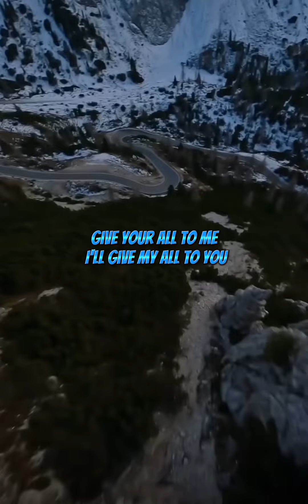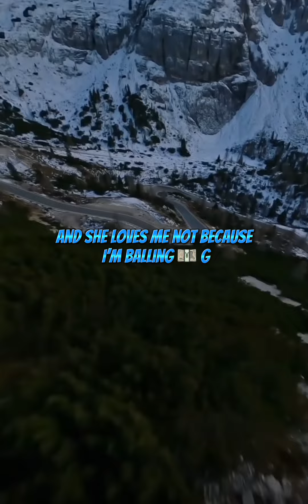Stuttz ALL OF ME